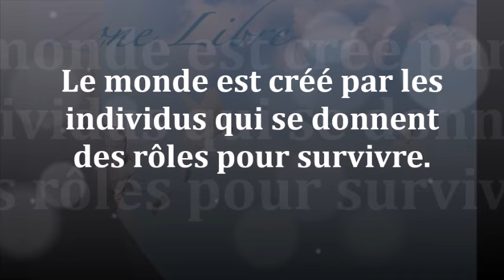1624" Le monde est créé par les individus qui se donnent des rôles pour survivre. Guy ROGER ZL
le monde est comme tu l'as fait à ton image